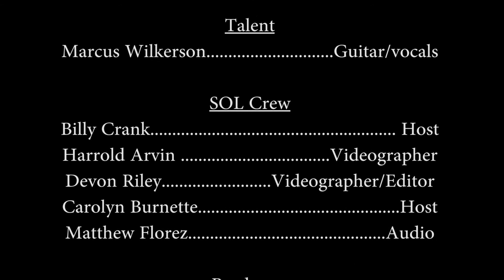Marcus L. Wilkerson - Eclipse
Marcus L. Wilkerson
Eclipse

Filmed for Barefoot KY TV
at Sound of Lexington, LLC